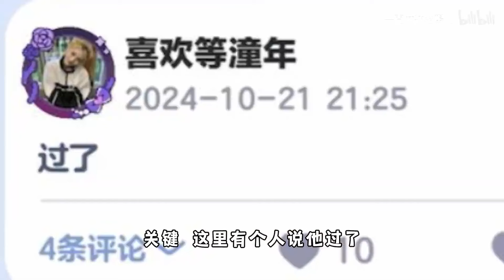蛋仔派对：0过关率过了就是神！过了但好像又没过…